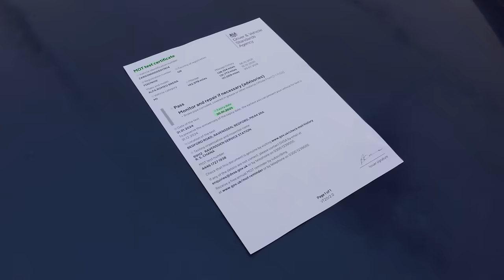The Drive Tribe Alfa Romeo Brera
We finally get the Alfa Brera ready for its re-test .
Alot of work has gone into it to get it to this stage.

We also have Raj from ride effect to work his magic on the car.

And don’t forget to follow us for all the latest stuff we get up to.

Instagram Autosportivobedford

You can catch the episodes of this build on the @Drivetribe  channel.